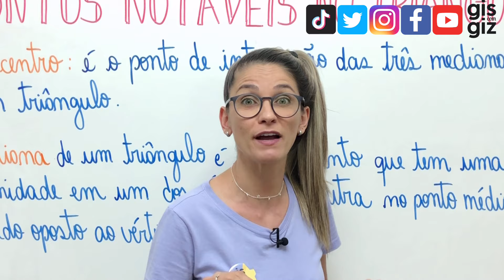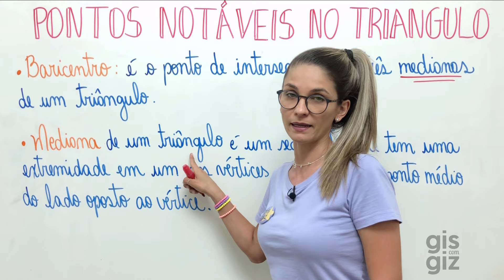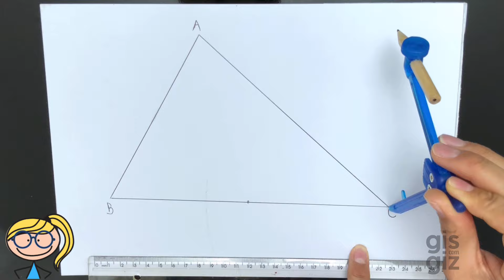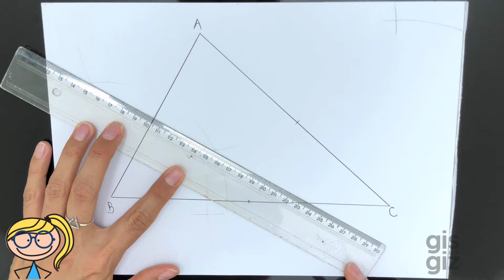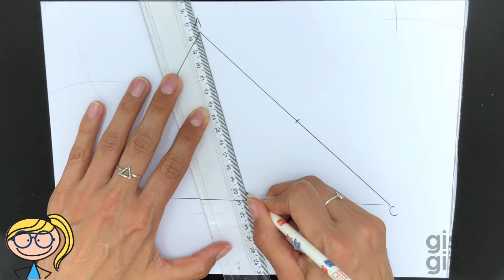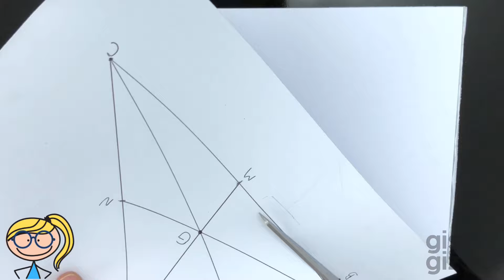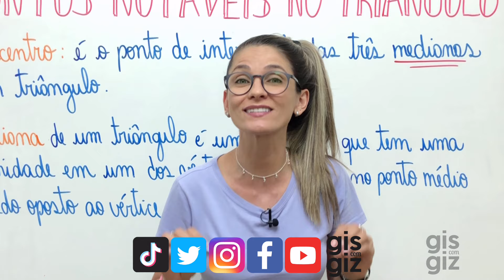BARICENTRO | CEVIANAS E PONTOS NOTÁVEIS DO TRIÂNGULO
✅Nesse vídeo você vai aprender a CEVIANA altura e como  CONSTRUIR O ORTOCENTRO DO TRIÂNGULO UTILIZANDO RÉGUA E COMPASSO. Não deixe de assistir e conferir todos os detalhes!!

Bons Estudos! ❤

Grande abraço,
Gis Bezerra.